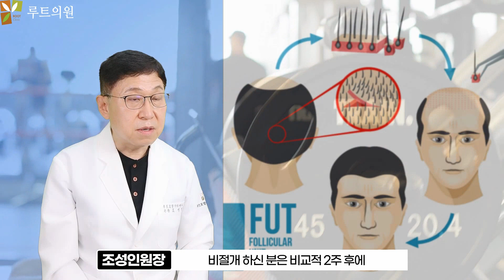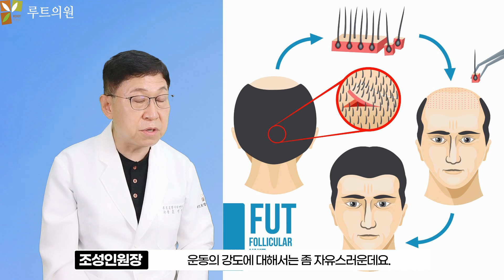모발이식 후 운동 언제부터 어떤 운동부터 해야 할까요?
모발이식 후 운동 바로 시작 하시면 안되는 이유.